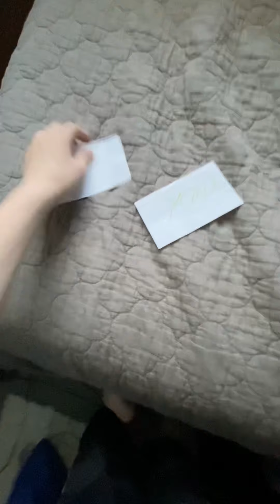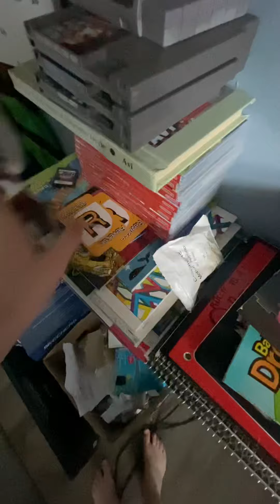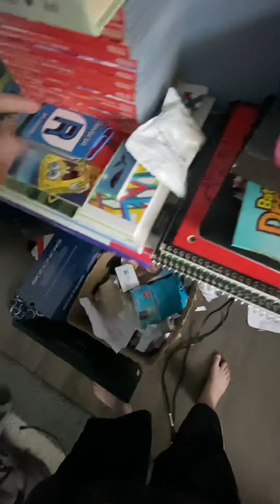How to make a chiken sanwicth (the right way)